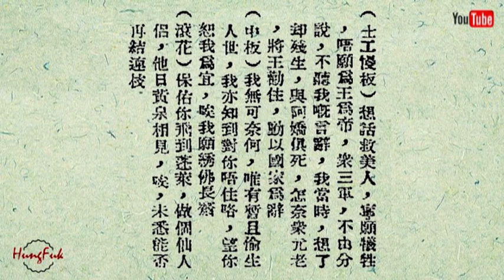腸斷雨淋鈴 黃少英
1940 腸斷雨淋鈴 黃少英